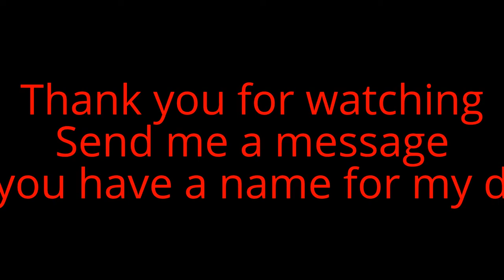New member in the wolves packs..